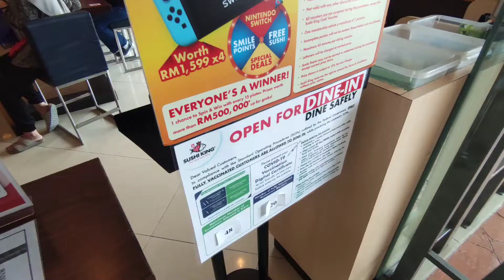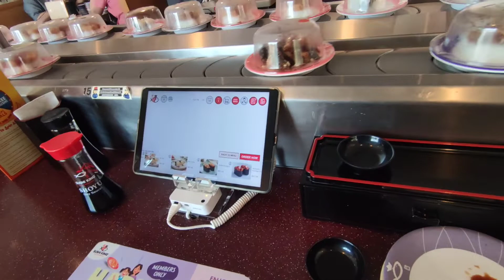Sushi King Bonanza Datang Lagi!!!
hope korang enjoy video aku .aku buat video ni saja saja je isi masa lapang .if korang ada apa apa pendapat atau cadangan korang boleh komen je kat ruangan komen di bawah tu . insyaallah aku akan balas .so enjoy gaiss assalamualaikum 👍🏼🤙🏼🤙🏼